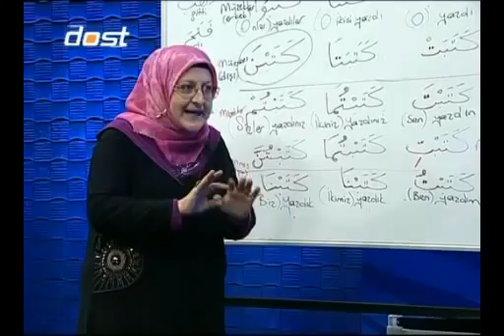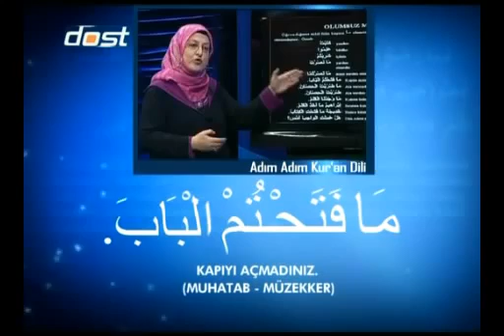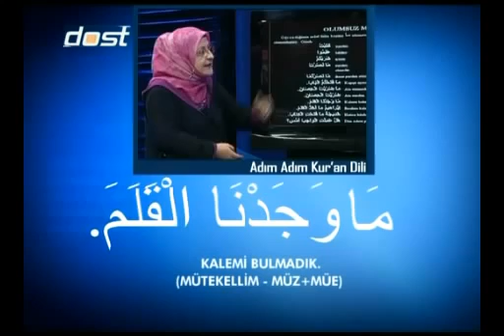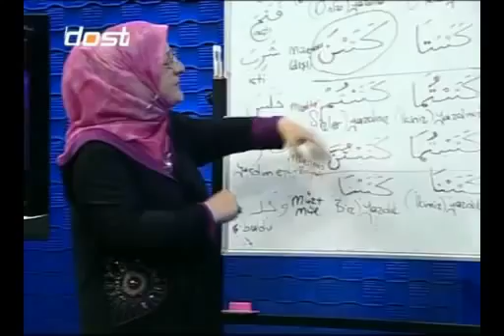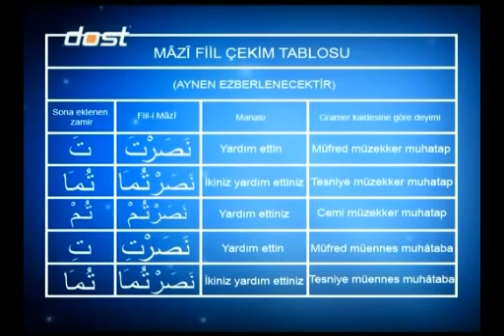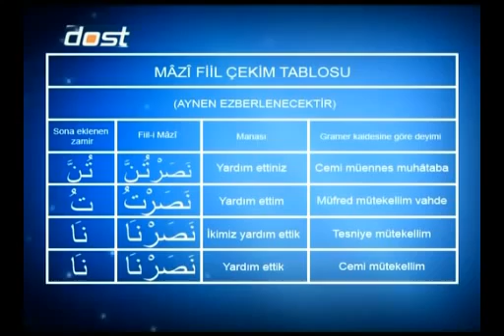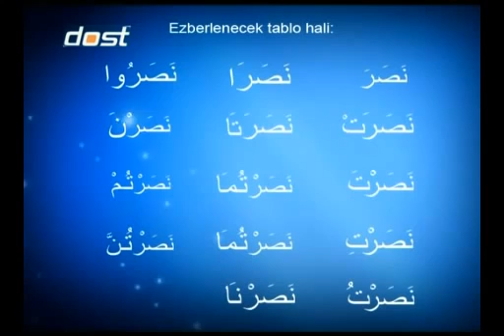9 mazifiil olumsuzu